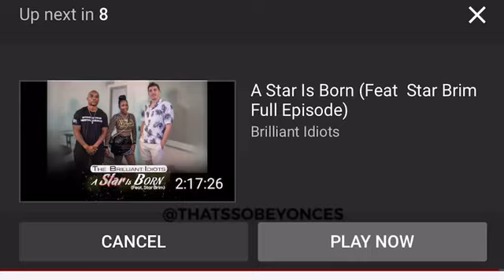LEAKED CITY GIRLS DISS TRACK | CITY GIRLS DISS CARDI B NICKI MINAJ KASH DOLL LIRA GALORE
City Girls dissing all the rap girls & Lira Galore